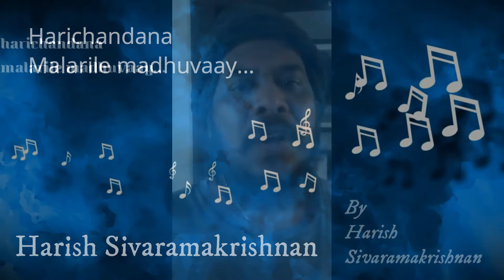ഹരിചന്ദന മലരിലെ മധുവായ് ....ഹരീഷ് ശിവരാമകൃഷ്ണൻ Harichandana malarile madhuvaay...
Harichandana malarile madhuvaay.
A beautyful cover version by Harish Sivaramakrishnan.
   original credits.
 Movie: Kannezhuthi Pottum Thottu
Lyrics: Kavalam Narayana Panickar